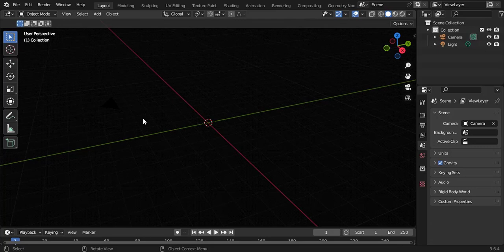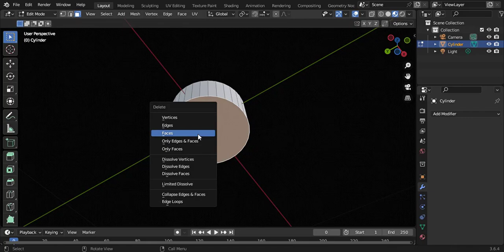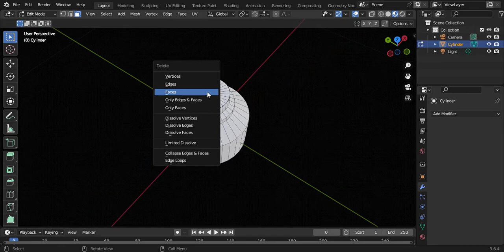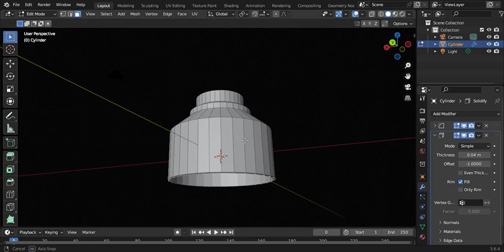Blender 3d model design। ShahidVlog